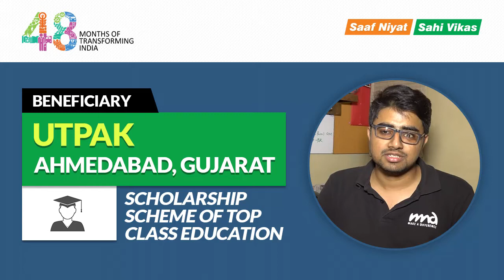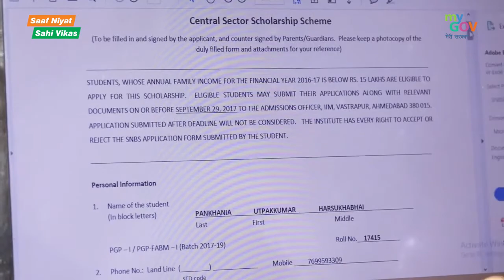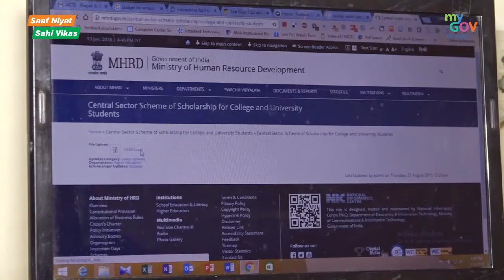Utpak of Gujarat gets scholarship under Scholarship Scheme of Top Class Education